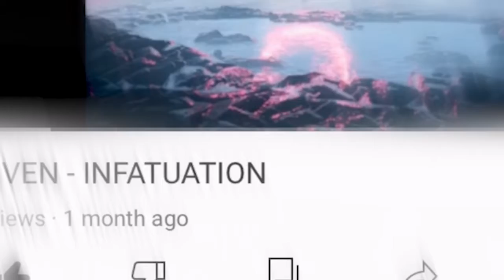Word in the City With Steve | Are you ready to go back to school | City Fridays.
Join us for City Fridays Right here on youtube at 8pm
Follow On Social media @RichieRighteous @ChurchCityUSA